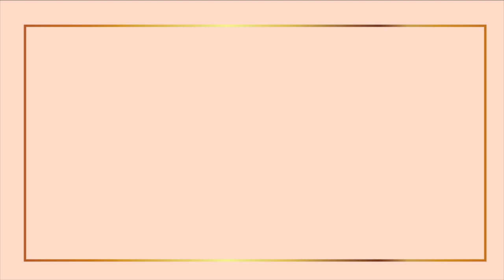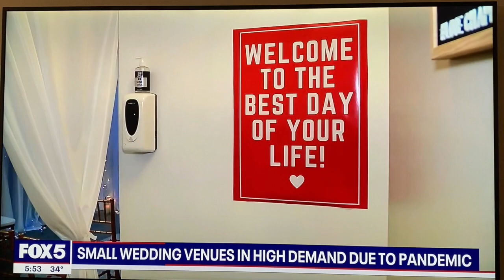Love Chapel NYC - A Unique alternative to a City Hall wedding in New York City.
Affordable Wedding chapel in New York City. The perfect alternative to City Hall. We will do a beautiful and romantic wedding ceremony officiated by a licensed officiant. We take care of the filling and processing of your marriage license, and you'll receive your Certificate of marriage in the mail within a few days.
To book your wedding ceremony at the LOVE CHAPEL please